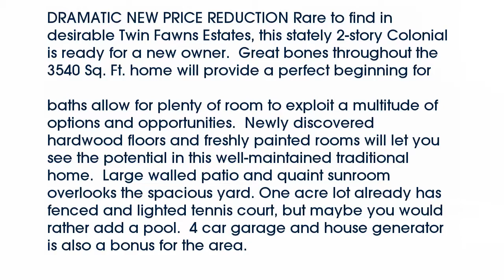Real estate for sale in - MLS# 15040530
63131
MLS# 15040530

DRAMATIC NEW PRICE REDUCTION Rare to find in desirable Twin Fawns Estates this stately 2-story Colonial is ready for a new owner.  Great bones throughout the 3540 Sq. Ft. home will provide a perfect beginning for the next occupant’s design touches. 4 bedrooms and 5 baths allow for plenty of room to exploit a multitude of options and opportunities.  Newly discovered hardwood floors and freshly painted rooms will let you see the potential in this well-maintained traditional home.  Large walled patio and quaint sunroom overlooks the spacious yard. One acre lot already has fenced and lighted tennis court but maybe you would rather add a pool.  4 car garage and house generator is also a bonus for the area.